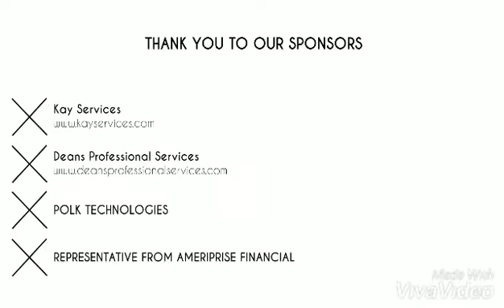Man 2 Man Let's Talk Testimonial #2